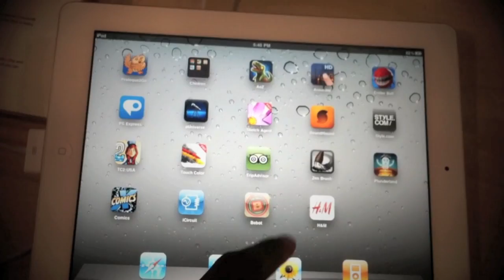10 things i need to get done today trailer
a trailer of my upcoming cinematography film "10 things i need to get done today"